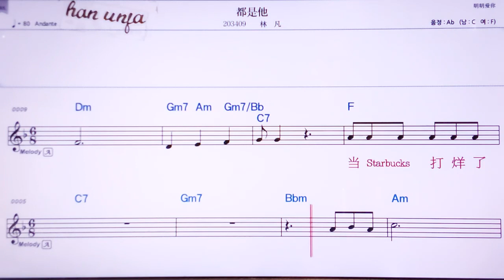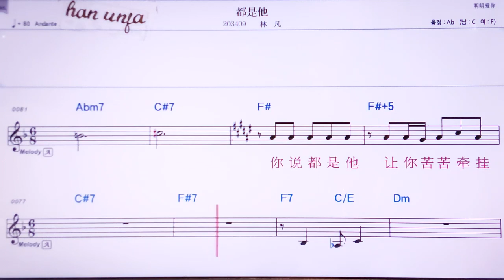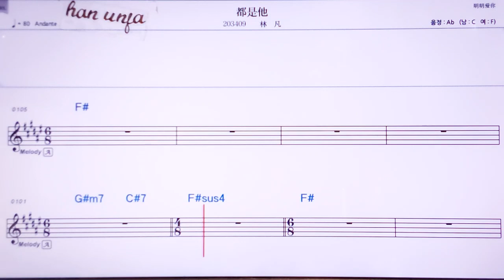💖 떠우쓰타/린판 👍MR,노래방, 악보, 코드,Karaoke With Sheet Music